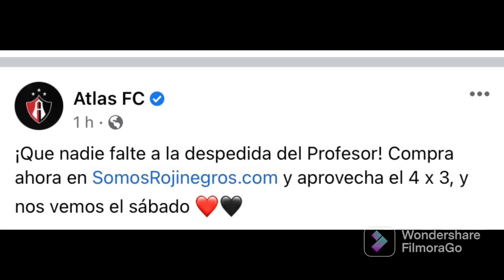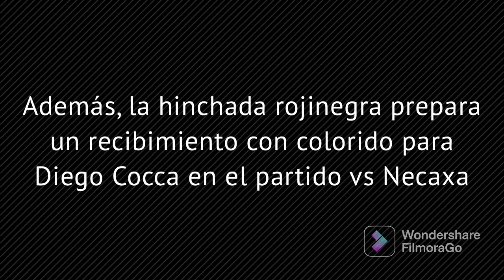Despedida a Diego Cocca / TODOS AL JALISCO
La afición rojinegra le dará una despedida digna de Bicampeón a Diego Cocca.